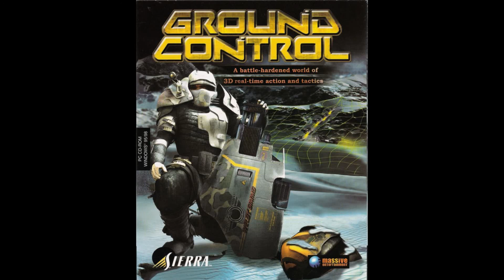Ground Control (2000) - Full Soundtrack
Composer: Ola Strandh

Timestamps (below):
0:00
4:15
7:16
11:04
15:43
17:58
22:12
25:43
27:48
31:49
35:46
36:48
39:43
43:16